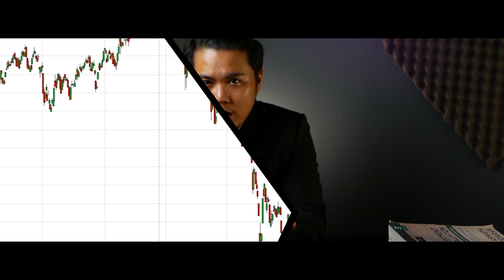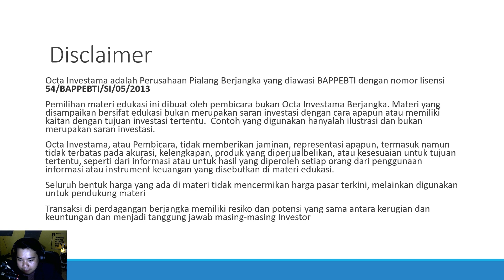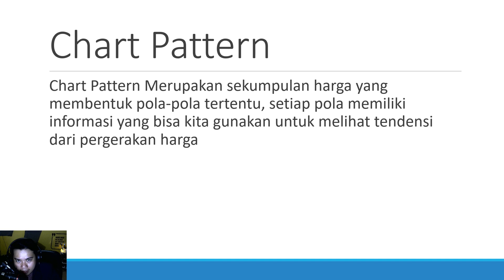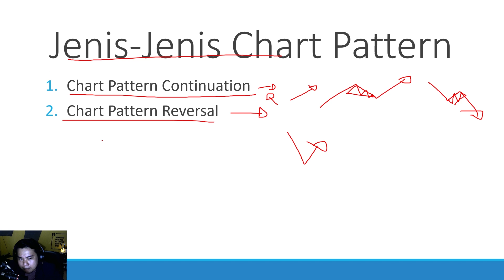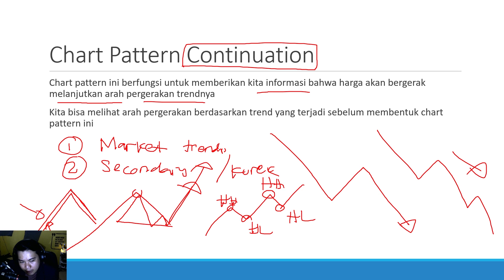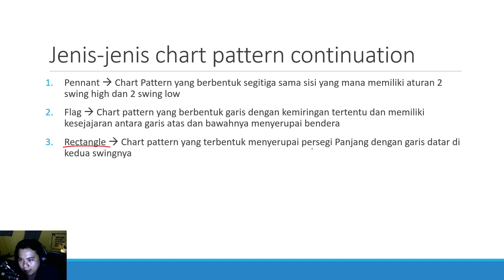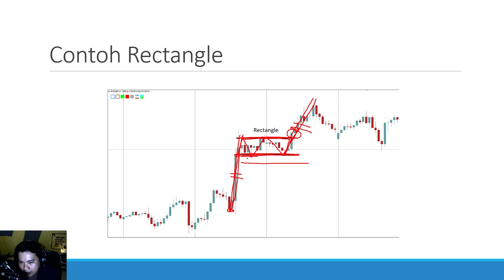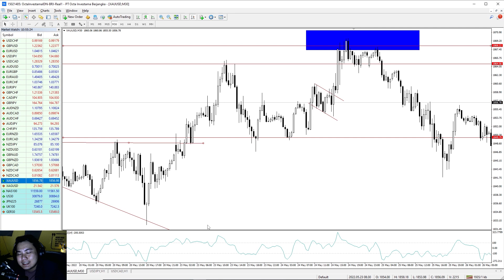TRADING FOREX BERSAMA OCTA INVESTAMA EP 6 | CARA PAKAI CHART PATTERN CONTINUATION UNTUK PEMULA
HATI-HATI KEPADA ORANG YANG MENGATAS NAMAKAN DARYL YAHYA ATAU THISISDARYL DI TELEGRAM ATAU PLATFORM MANAPUN UNTUK TRANSFER DANA DENGAN DALIH MENJUAL PRODUK-PRODUK TRADING SEPERTI SIGNAL, INVESTASI DLL, KARENA ITU ADALAH PENIPUAN!

Akun official kita bisa dilihat dibawah.. diluar itu patut diwaspadai!

INGAT!
Semua orang Bisa CUAN!